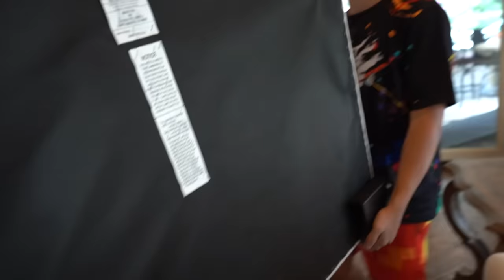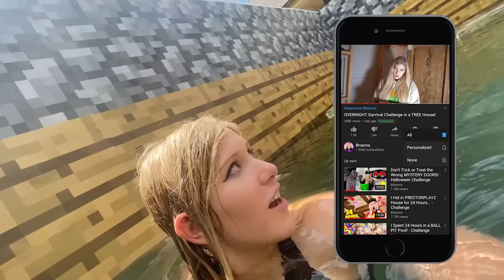Preston Trapped Me in an Actual Underwater Minecraft House...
I Got Trapped in an Actual Underwater Minecraft House by Preston with Brianna 👊